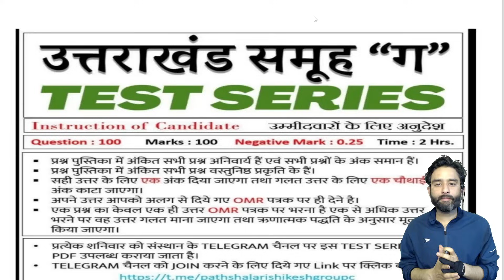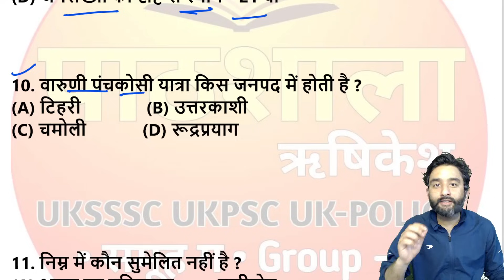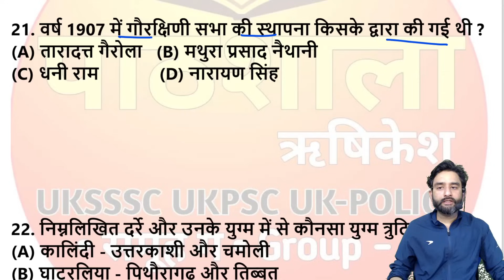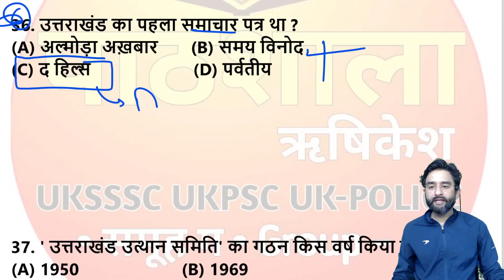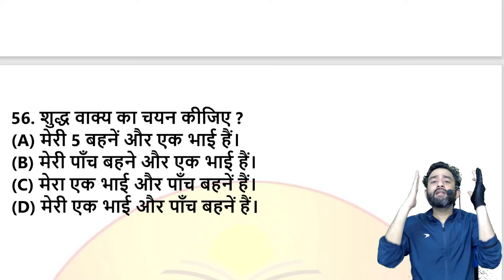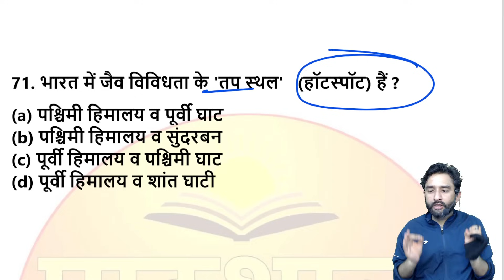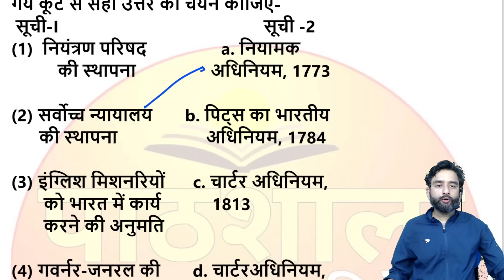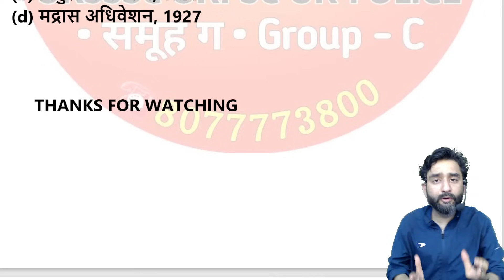MCQ Practice Series | Uttarakhand Aabkari 2024 Practice Set 3 | UKSSSC UKPSC || Free Practice Set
Download free practice set from our telegram channel